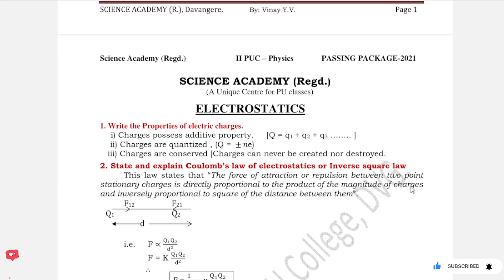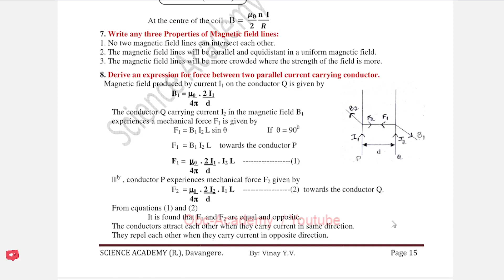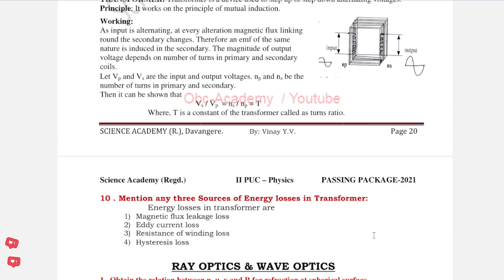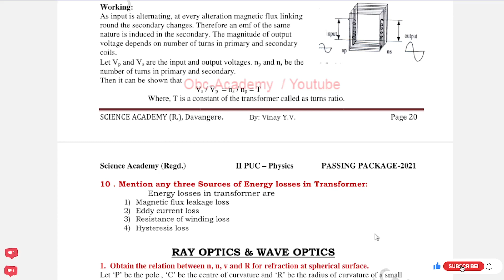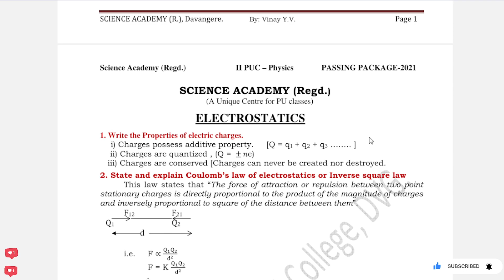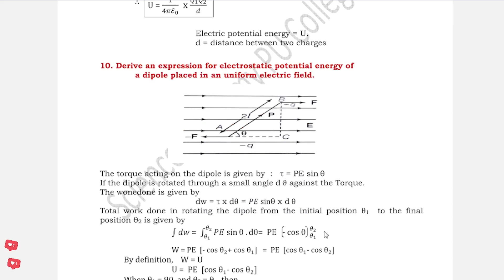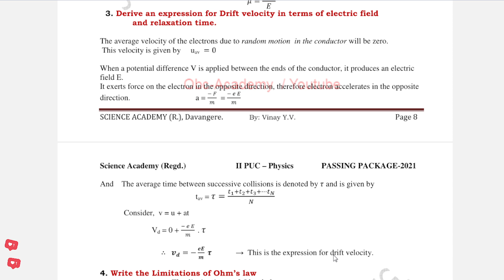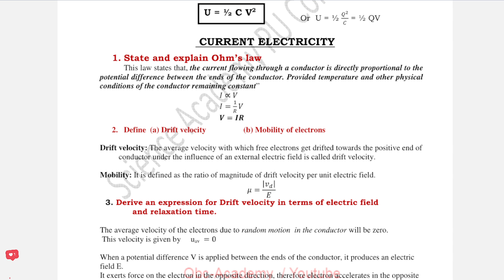🔴 🔬2nd PUC Physics "Passing Package" || Physics Passing Package notes in English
🔵2nd PUC Physics "Passing Package,
Physics Passing Package notes in English,
2nd puc physics 1st chapter important questions,
2nd puc physics practical experiments,
2nd puc physics all chapters,
2nd puc physics blueprint 2021 karnataka,

2nd puc physics blueprint 2021 karnataka board,
2nd puc physics blueprint 2020,
2nd puc physics blueprint 2020 karnataka board,
2nd puc physics board question paper 2019,
2nd puc physics board question paper 2020,
2nd puc physics formulas,
2nd puc physics guide,
2nd puc physics important questions,
2nd puc physics important questions 2021,
2nd puc physics in kannada,
2nd puc physics important questions 2022,
2nd puc physics lessons in kannada,
2nd puc physics midterm question paper 2021,
2nd puc physics model question paper 2021 with answers,
2nd puc physics model question paper,
2nd puc physics midterm question paper,
2nd puc physics model question paper 2021 solution,
2nd puc physics notes,
2nd puc physics notes karnataka,
2nd puc physics one mark questions,
2nd puc physics old question papers .

A/c name: SUSHANTH KUMAR N,
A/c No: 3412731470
IFSC code: KKBK0008062
Bank: KOTAK MAHINDRA BANK
Branch: YESHWANTHAPURA BRANCH
UPI No: 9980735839 (PhonePe, Google Pay)

Team OBC-ACADEMY